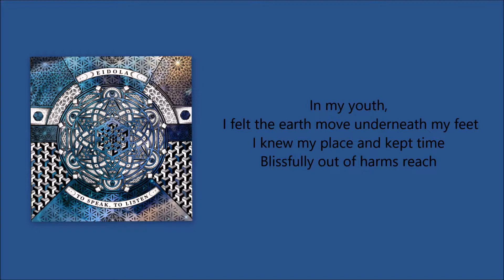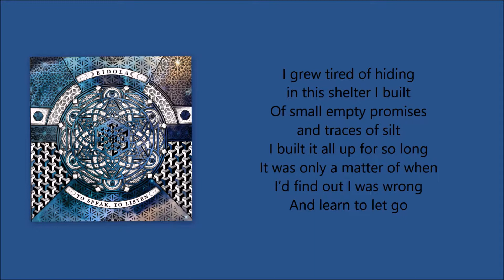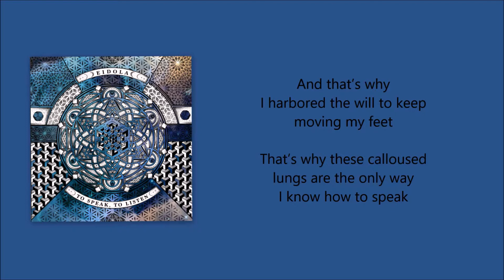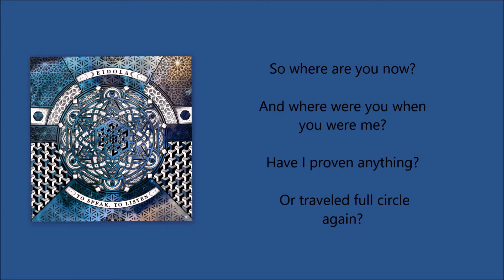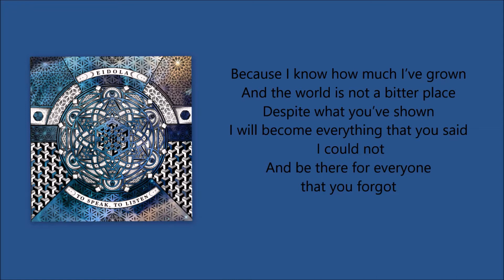3 Loti - Eidola (Lyrics)